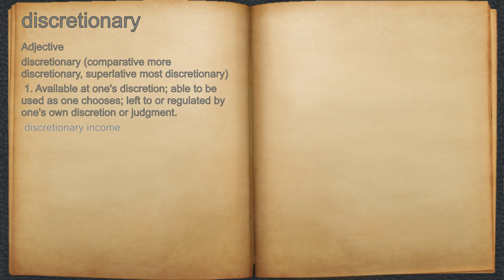What does discretionary mean?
A spoken definition of discretionary.

Intro Sound:
Typewriter - Tamskp